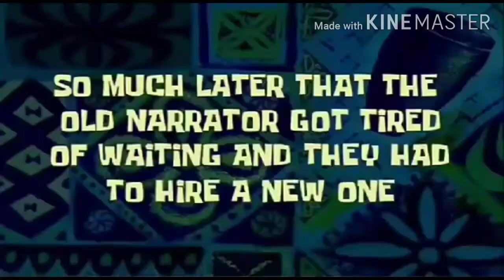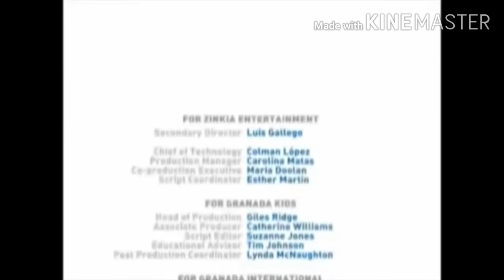yocoPo YTP yocoPo Touches The Castle